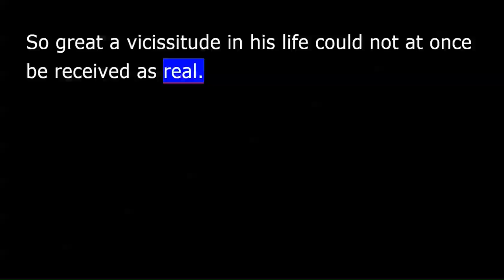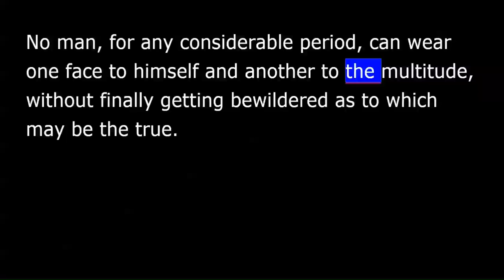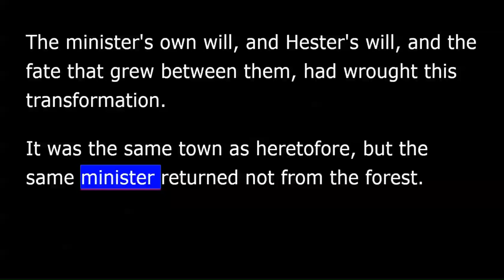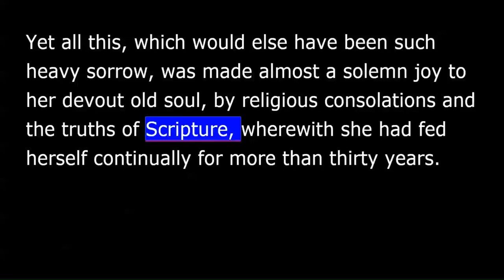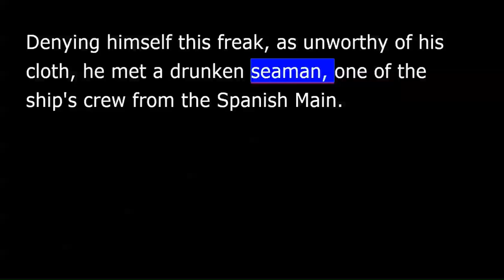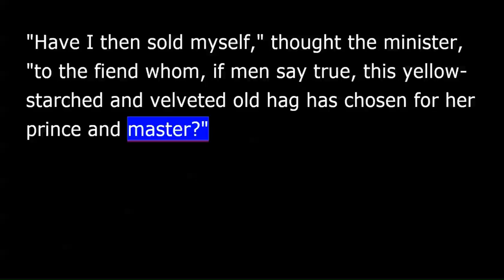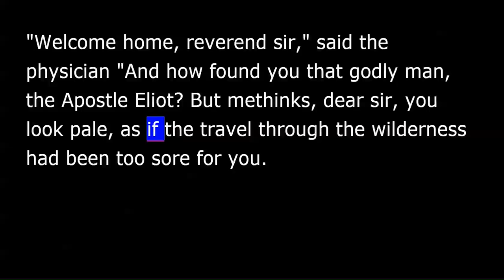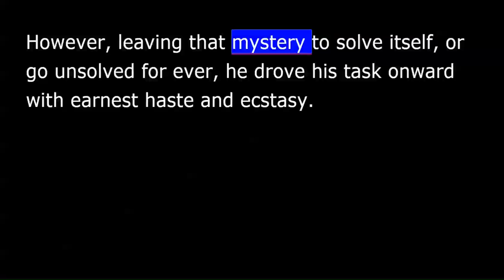The Scarlet Letter - Chapter 20 - The Minister in a Maze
The minister is feelin' light-a-foot and even manages to stave off ole Roger...but there is darkness in the horizon